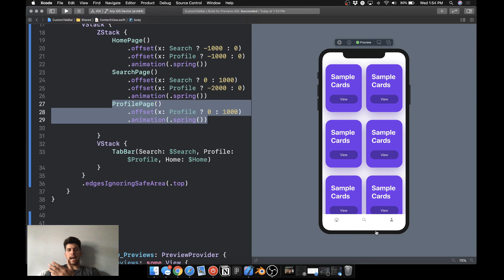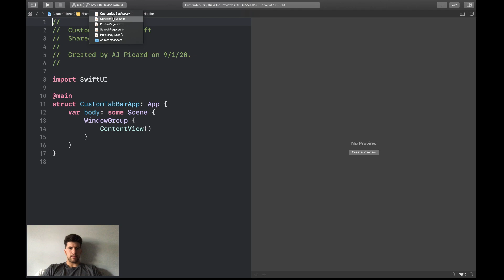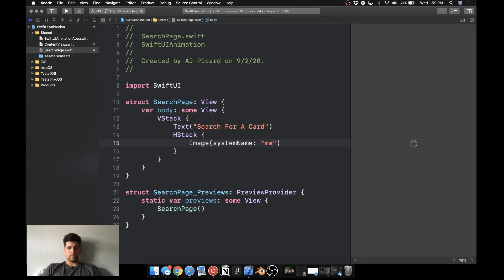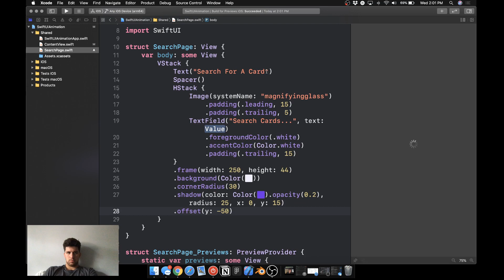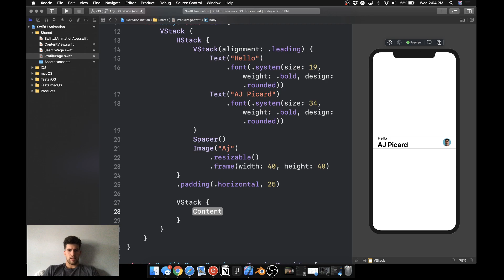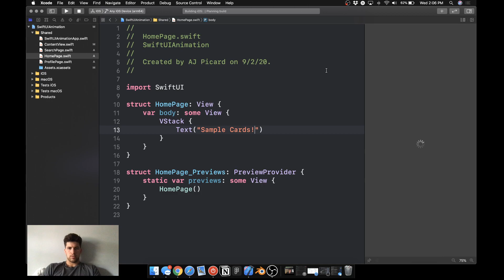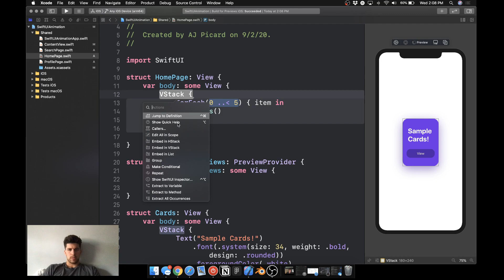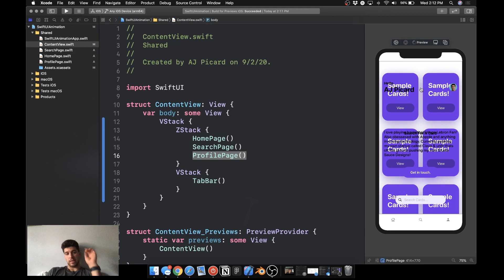SwiftUI Animations - 01 - Custom TabBar & Page Transitions: 1/2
Hey Coders!

I've started a new playlist that will contain tutorials of creating animations in SwiftUI! In this video we create our UI so that we can start animating it in part 2 of this tutorial!